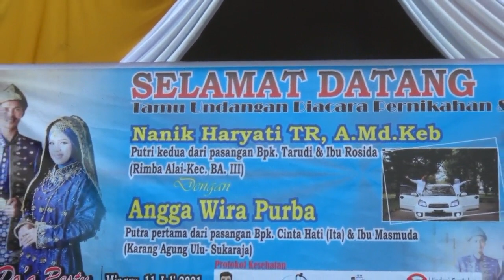// Bakal CALON Angota DPRD.Banyuasin// "JODY"//Pantun CINTA//LV_79 ENTERTAIMAN